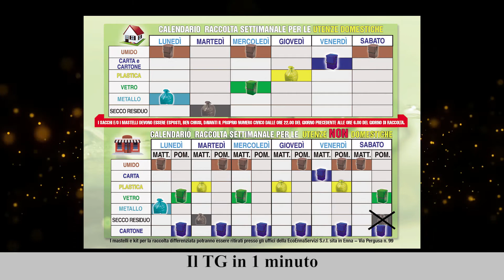Il TG in 1 minuto del 18/11/2022